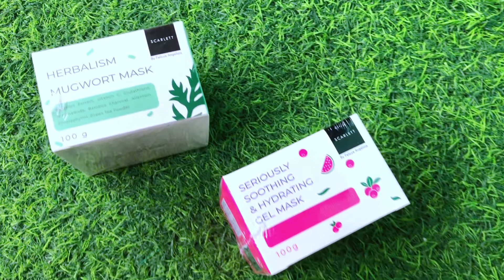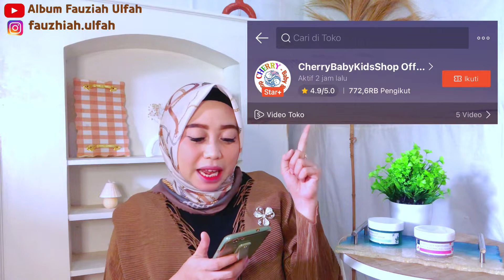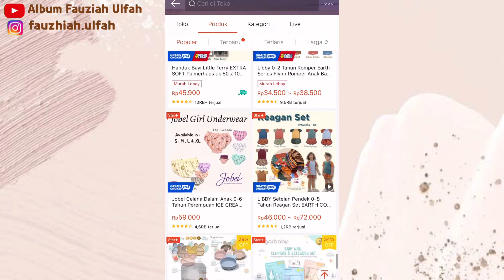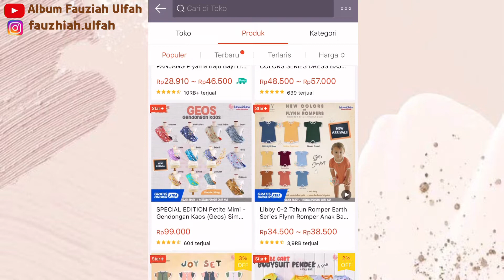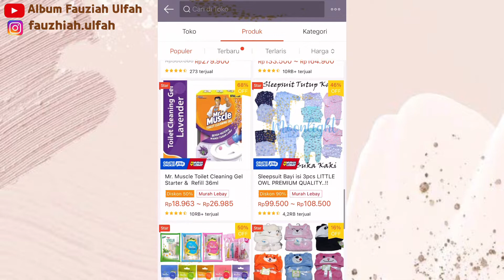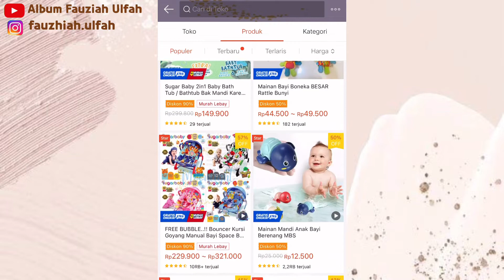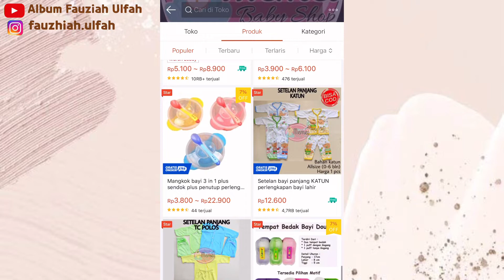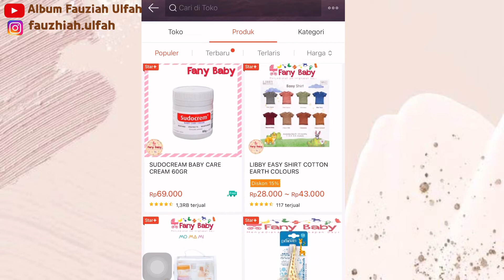5 REKOMENDASI TOKO PERLENGKAPAN BAYI (NEW BORN) YANG TERLENGKAP DAN TERMURAH DI SHOPEE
Haiii Assalammualaikum wr.wb. Buat kalian yang lagi nyari-nyari perlengkapan bayi kalian wajib tonton video ini yah karena di video ini saya mau rekomendasiin toko-toko yang menjual aneka perlengkapan bayi. buat detail videonya cusss langsung aja tonton videonya yah. Selamat menonton. semoga bermanfaat. Terima kasih
Tonton juga video rekomendasi supplier/ toko yang lainnya yah